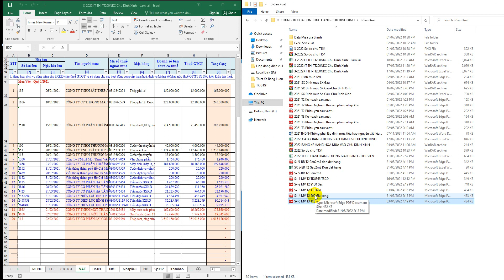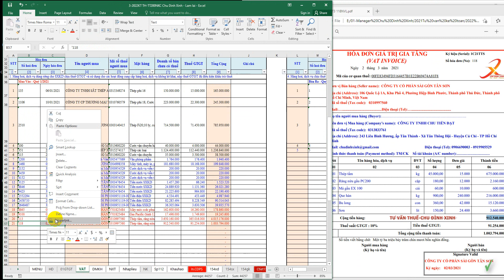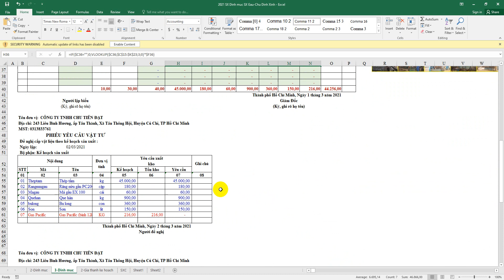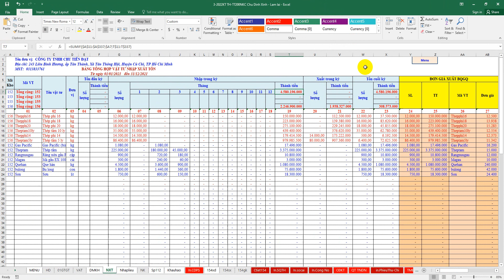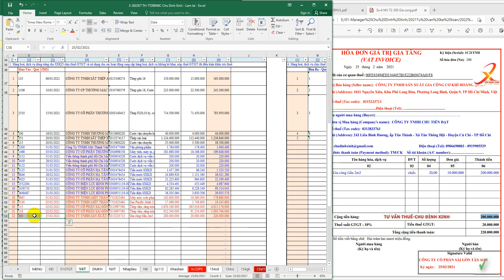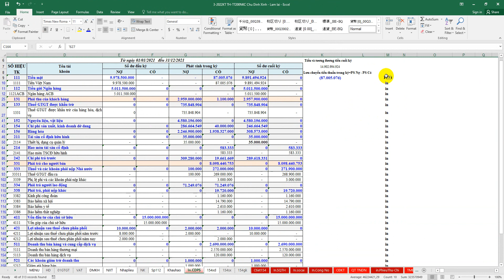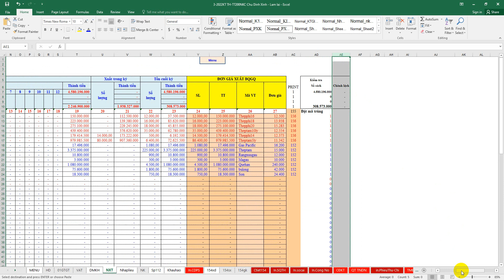+ Thực hành Excel 09A4-Nhập kho Nguyên vật liệu HĐ số 118 & HĐ200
Nhập kho NVL-Tháng 3/2021: hóa đơn số số 118 & HĐ200
Hạch toán hóa đơn mua nguyên vật liệu nhập kho thanh toán ngay bằng tiền mặt hoặc chưa thanh toán
- Nhập kho/Nguyên Vật liệu/Hàng Hóa nhập kho
- Tập hợp hóa đơn mua vào NVL
- Căn cứ hóa đơn đã Khai báo thông tin kê khai thuế lên Sheet VAT& sheet: DMKH: Danh mục khách hàng
a/Bước 1:
+ Khai báo đặt mã Hàng tồn kho tại sheet NXT: Bảng Kê Nhập Xuất Tồn
+ Mỗi loại mặt hàng chỉ tạo một mã duy nhất theo phương pháp tính giá xuất kho Bình Quân Gia Quyền
b/Bước 02: Nhập kho hàng hóa trên sheet nhập liệu
+ Cách đặt mã phiếu hạch toán, phiếu nhập kho
+ Cách hạch toán nghiệp vụ
+ Đối chiếu dữ liệu NXT, CĐPS, Công Nợ